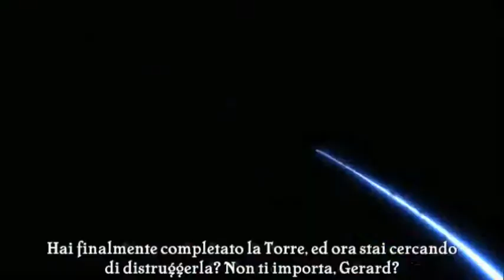Erza tribute - FUNKIST Brave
Tributo ad Erza Scarlet, la fata più forte di Fairy Tail, ed a Gerard...